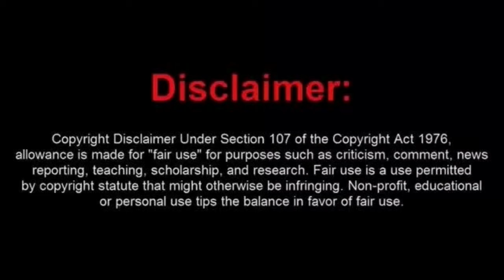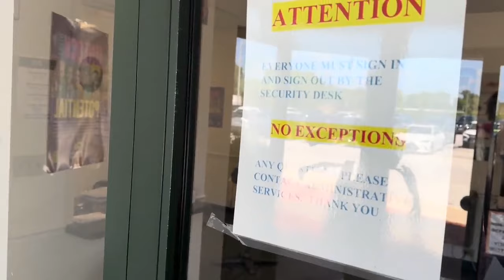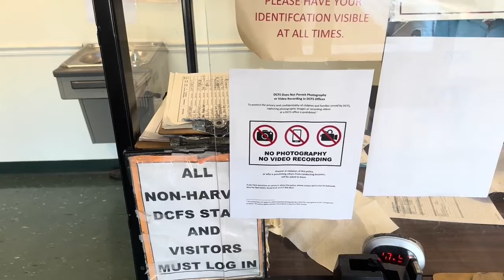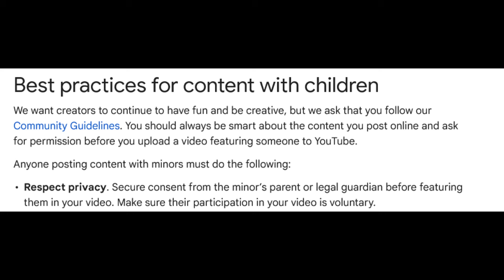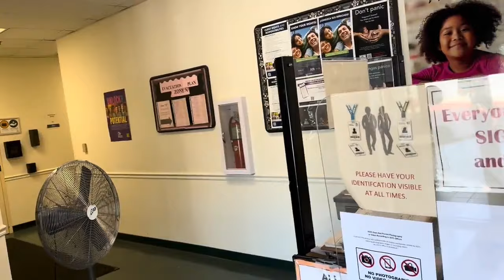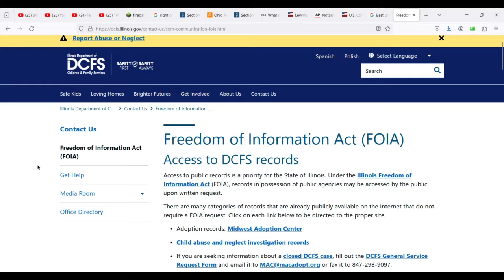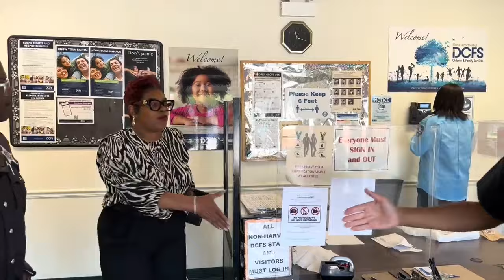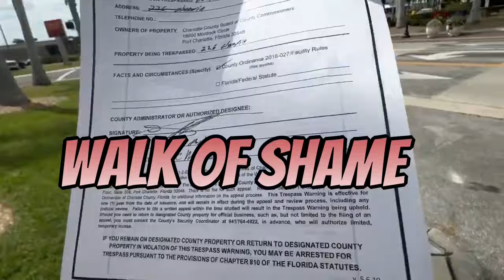Tyrant Terminator Becomes The 2024 Contender For Dumbest Frauditor and Gets Trespassed From IDCFS